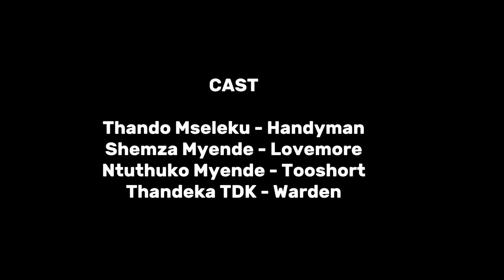Ejele EP1 (First Day In Prison)